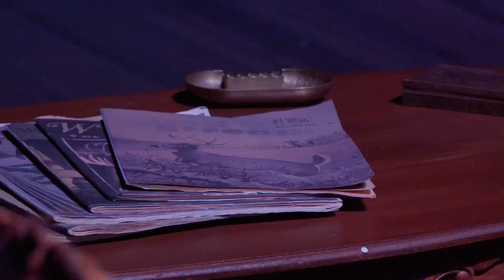Trailer for The Mousetrap at Hartford Stage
Trailer for Hartford Stage's production of The Mousetrap, Agatha Christie.

"Check in for a most memorable stay at Monkswell Manor…

It’s a freezing night in 1952 and a motley group of strangers find themselves suddenly trapped in an inn. As the snow falls, the body count rises — and the suspect list only seems to grow, as clues and possible motives are revealed at every turn. With intrigue, mystery, murder, and a dash of humor, this snowy getaway unfolds into a dangerous game of cat and mouse. "

The Mousetrap
By Agatha Christie
Directed by Jackson Gay

Scenic Design: Riw Rakkulchon; Costume Design: Fabian Fidel Aguilar; Lighting Design: Krista Smith; Original Music & Sound Design: Broken Chord; Wig & Hair Design: Carissa Thorlakson; Vocal & Dialect Coach: Thom Jones; Fight Director: Ted Hewlett; Casting: Alaine Alldaffer; Production Stage Manager: Avery Trunko; Assistant Stage Manager: Noam Lautman; Director of Production: Bryan T. Holcombe; General Manager: Emily Van Scoy

Cast:
Brendan Dalton, Yvette Ganier, Christopher Geary, Sam Morales, Jason O’Donnell, Tobias Segal, Ali Skamangas, Greg Stuhr

Miceli Productions is a PHOTO + VIDEO content creation company making visual content for branding, marketing, advertising & communications.

► Check out our blog for tips, ideas & best practices in the video production space